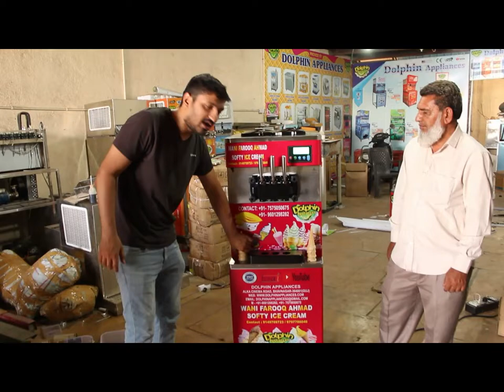SOFTY ICE CREAM MACHINE LIVE DEMO TO CUSTOMER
HELLO FRIENDS

THIS IS DOLPHIN BRAND TOPW QUALITY ICE CREAM MACHINE WITH DUEL COMPRESSURE SYSTEM, + DIGITAL AIRPUMP + DIGITAL COUNTING SYSTEM + ADVANCE DIGITAL FUNCTION .